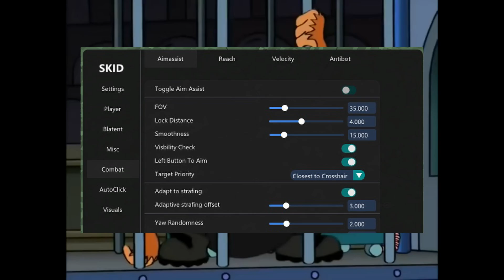How the skidware menu (and entire client) was made